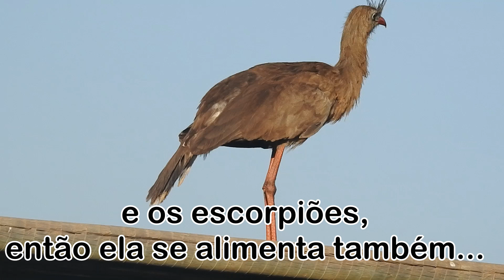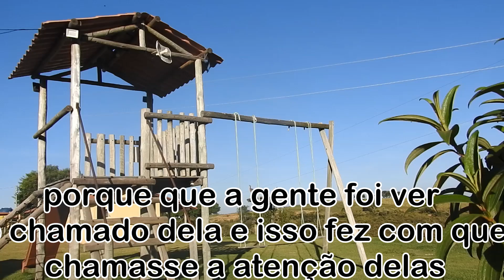Seriema (Cariama cristata)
Olá Pessoal, Direto da Serra da Canastra trago esse vídeo para vocês falando um pouco sobre a Seriema, Espero que gostem!